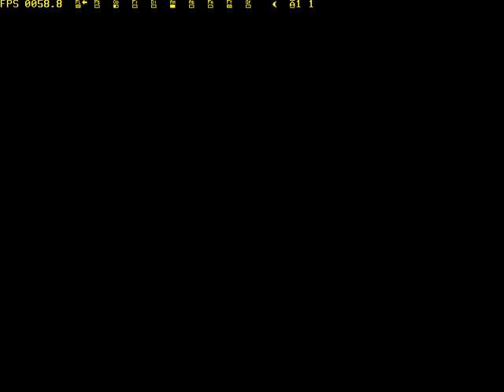Let's Play Spyro 3 YotD [35] - Effed up sound, Part 2/2